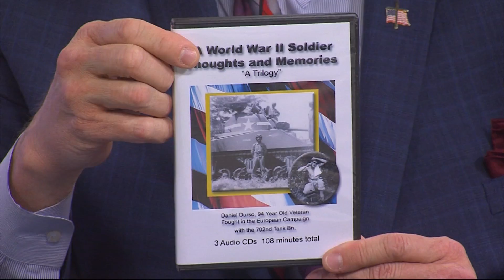A World War II Soldier's Thoughts and Memories, 3 CD Trilogy